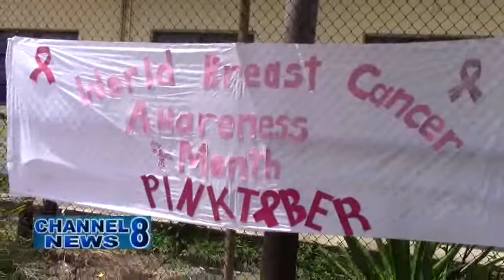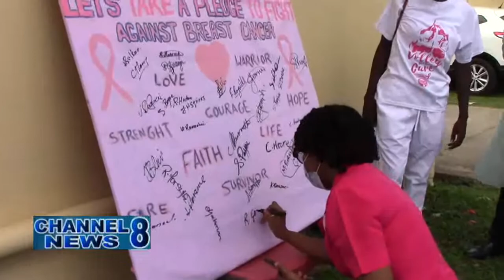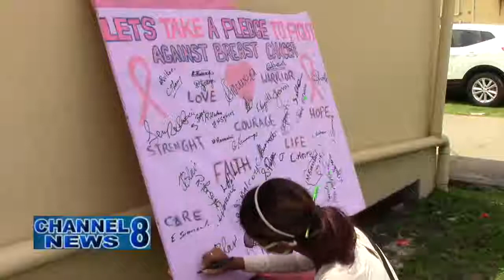Region 5 Dept.of Health Launches 2020 Breast Cancer Awareness Activities